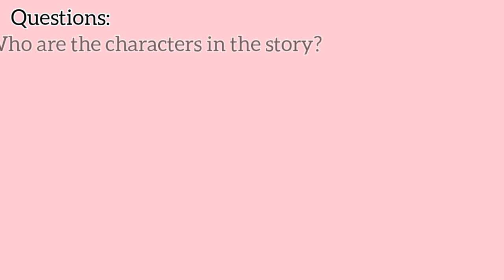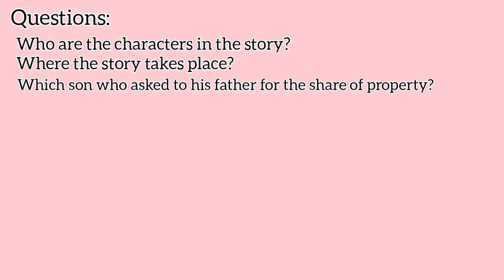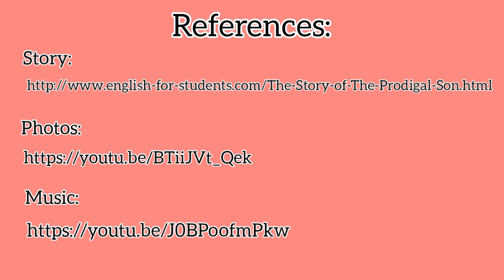The Prodigal Son (Bible Story)